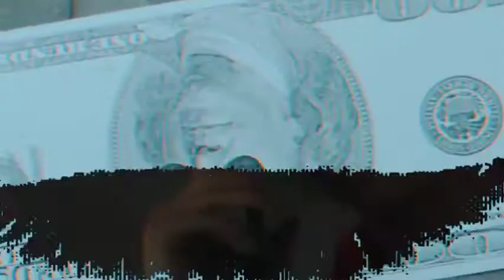CHITSWIFT - FREESTYLE RAP